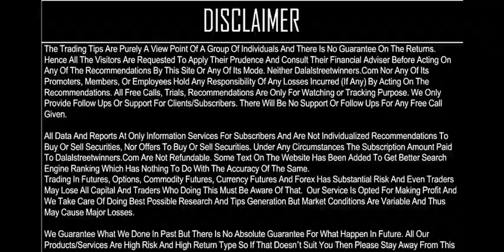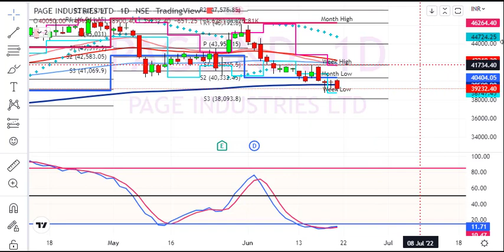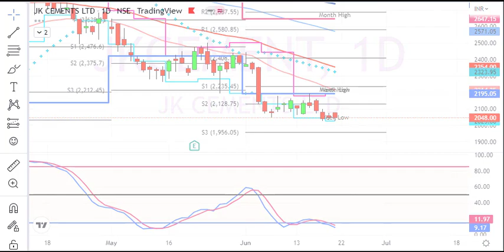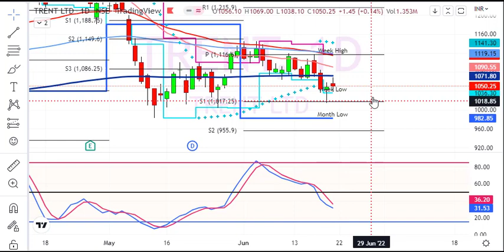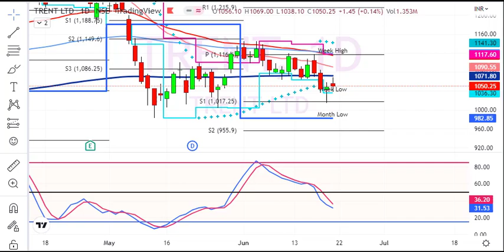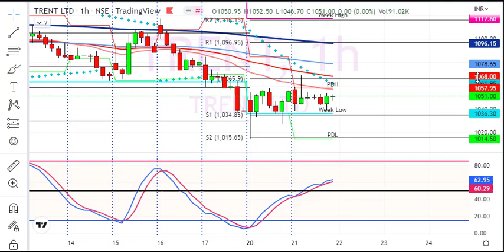Stock Picks for Tomorrow 22 Jun 2022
1. Daily 1-2 Nifty Banknifty future tips
2. Intraday and Positional (2-3 days holding ) calls
3. 90% profit making accuracy with 1:2 risk reward ratio
4. must have capacity to maintain 3 Lakhs+
5. Expected monthly average returns are 75K to 80K
6. Charges 5k/monthly or 30k/yearly.

1. Daily 1-2 Nifty banknifty & stock Options tips
2. Intraday and Positional (2-3 days holding) calls
3. 90% profit making accuracy with 1:2 risk reward ratio
4. Must have capacity to maintain 50k+
5. Expected monthly average returns are 20K to 25k
6. Charges 3k/monthly or 12k/yearly.

1. Daily 1-3 calls in gold, silver, copper, crudeoil & naturalgas futures
2. Intraday and Positional (2-3 days holding ) calls
3. 90% profit making accuracy with 1:2 risk reward ratio
4. must have capacity to maintain 5-6 lakhs
5. Expected monthly average returns are 1 to 1.25 lakhs
6. charges 5k/monthly or 30k/yearly.

1. Daily 1-2 calls in rupee futures
2. Intraday and Positional (2-3 days holding ) calls
3. 90% profit making accuracy with 1: risk reward ratio
4. must have capacity to maintain 60k t 100k+
5. Expected monthly average returns are 40K to 43K
6. Charges 5k/monthly or 30k/yearly.

1. Daily 1-2 calls in NSE Stocks
2. Pure Intraday calls
3. 90% profit making accuracy with 1:2 risk reward ratio
4. must have capacity to maintain 50k
5. take each position worth 1 lakhs rupees
6. Expected monthly average returns are 20K to 25K
7. charges 3k/monthly or 12k/yearly.

1. Fix Returns (3 to 5% / Month).
•1 Months Prior intimation is required for Permanent closure.

2.High Risk Higher Return Account Management
•30:70 Profit Sharing basis.
• 10K Security Deposit (Refundable at end).